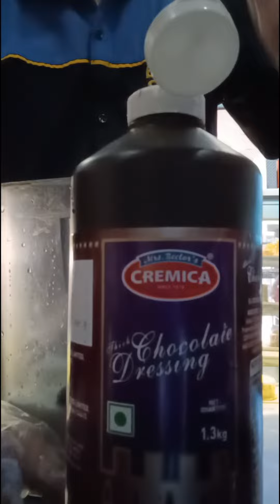How to make Oreo Milkshake, Milkshake with ice cream, Oreo chocolate Shake Recipe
Oreo Milkshake Oreo Shake Recipe at home, how to make Oreo milkshake with chocolate
I am gonna to show you how to make Oreo milkshake with some ingredients.

Video Highlights

How do you make Oreo Milkshake
How to make Oreo Chocolate Shake
Oreo Shake

Oreo Shake Recipe
1. 3.Scop Vanila Ice Cream
2. 2or3.Oreo Biscuits
3 Chocolate Dressing(don't have dressing add Dairy Milk Chocolate)
4. 150 M l (2cup ) Milk